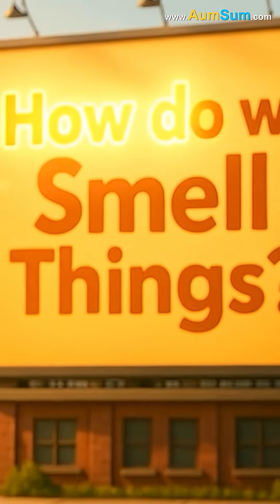How do we Smell Things?